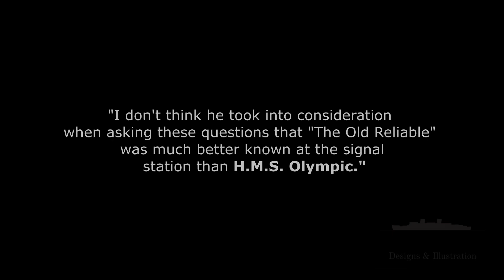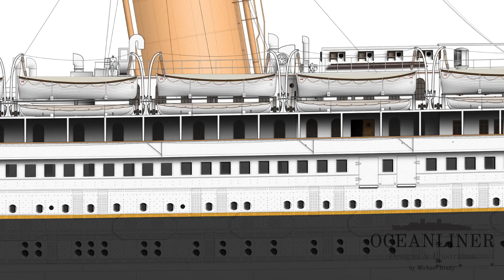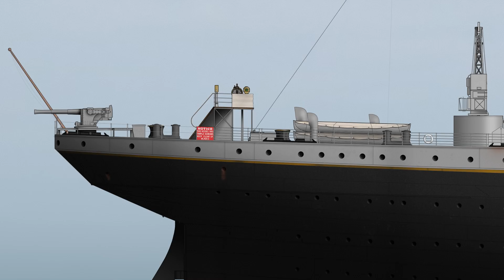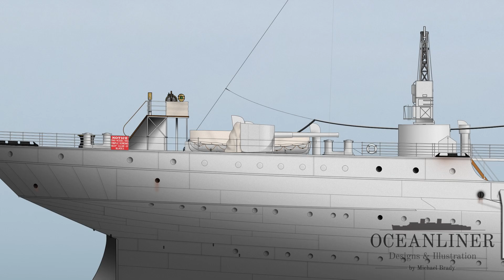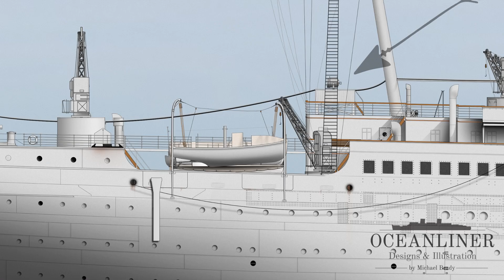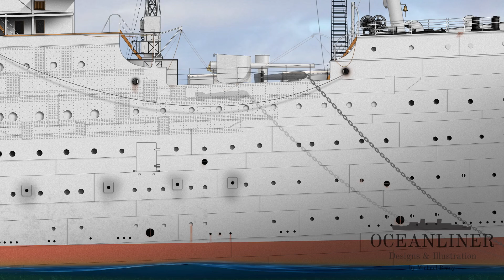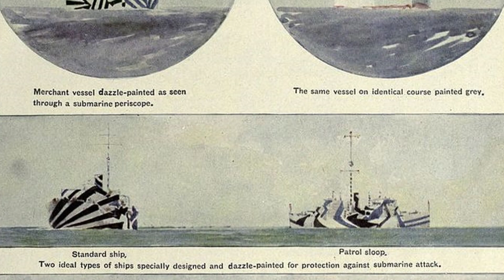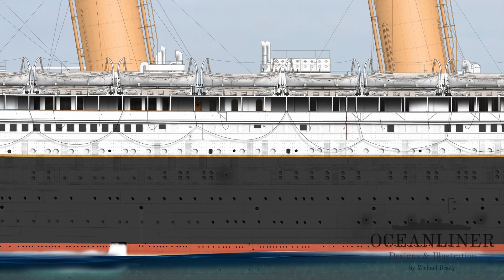Design secrets of troopship Olympic (1914-1918)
Olympic was a legendary ship with a brilliant career spanning both peace and wartime. In this video I give a tour of my recently-completed profiles showing all of Olympic's guises from the first world war!
0:00 HMS vs HMT?
02:05 Outbreak of War
02:49 1915, The Dardanelles and Halifax
07:22 1917 Overhaul
10:50 How the Paravanes Worked
12:31 1917 Dazzle Camouflage 19 A
14:23 1918 Dazzle Camouflage 19 AX
16:06 1919 A Return to Halifax

Savfk
The Hunt

Cjbeards
Fire and Thunder

Oceanliner Designs explores the design, construction, engineering and operation of history’s greatest ocean liners – from Titanic to Queen Mary but not forgetting the likes of Empress of Ireland or Chusan. Join Mike Brady as he uncovers the myths, explains the timelines, logistics and deep dives into the lives of the people and ships that we all know and love.

Ship Ocean Liner Oceanliner Designs P&O Strathnaver Maritime History Naval Engineering Ship Engineering Famous Ocean Liners HMT HMS Olympic BL 6 Inch Gun WW1 U-boat Submarine Rammed Sinking White Star Line in World War One

Does anybody actually read this far down on the description? If you did, enjoy this video of a magpie playing with a Jack Russel;